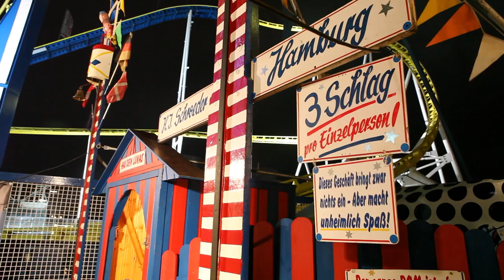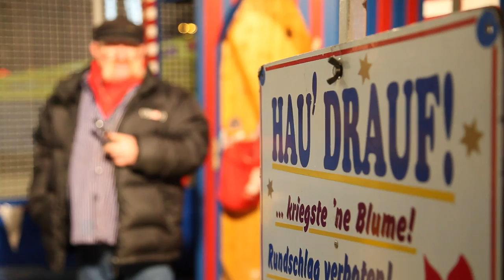Hau den Lukas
Ein Film von Eva Häberle.
Creative Producers: Oliver Eberhardt und Uwe H. Martin

Hans-Jürgen Schröder hat sich mit 63 seinen Kindertraum erfüllt. Er betreibt einen Hau-den-Lukas-Stand. Mit dem Lukas ist es wie mit allem im Leben, wenn man Erfolg haben will, sagt er: man muss die Mitte treffen.
Ein Film von Eva Häberle, entstanden im FREELENS Multimedia Workshop für Fortgeschrittene im November 2012 in Hamburg.